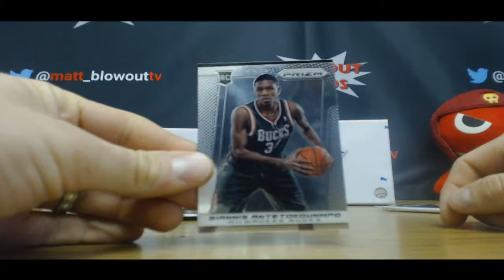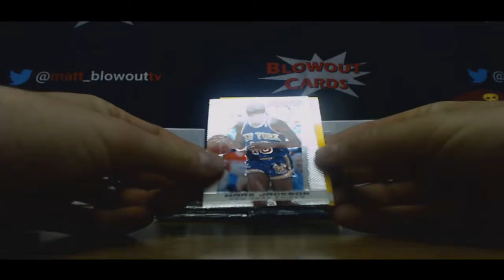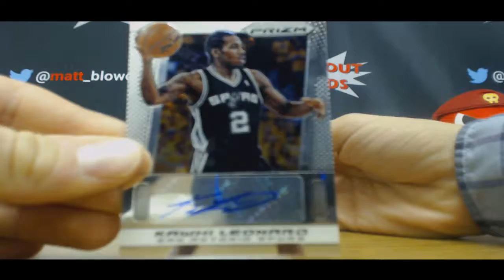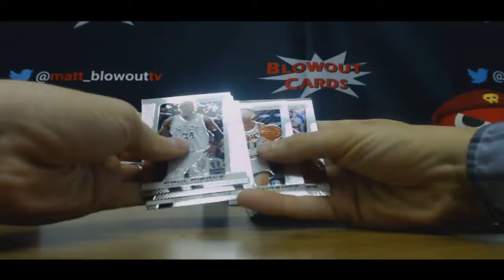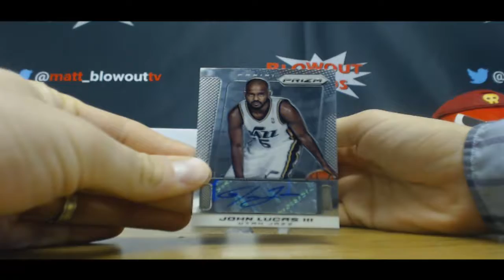Cardcollecta12's 2013 14 Panini Prizm Hobby basketball Break